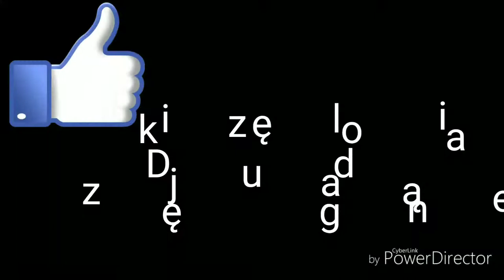Vlog #5 Ogródek z płyt betonowych 🌱